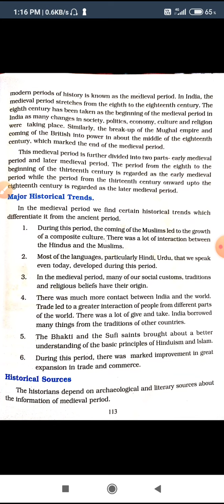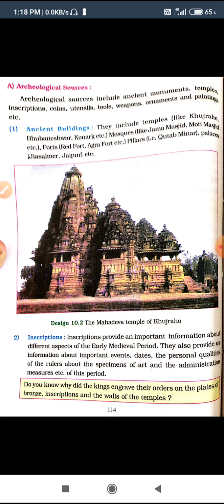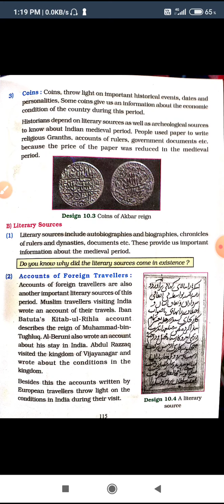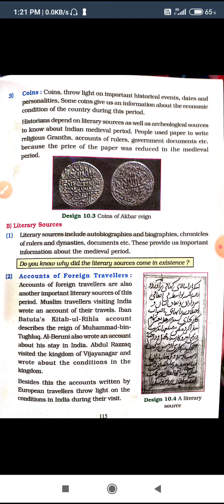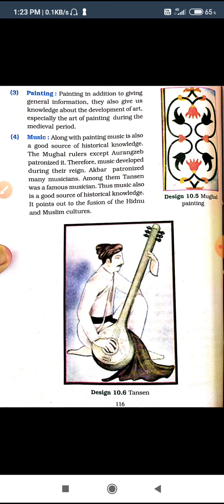Class-7th SST History chapter-10 Part-3